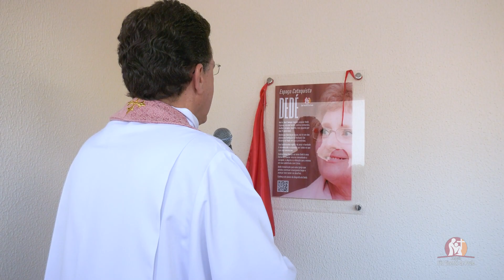INAUGURAÇÃO DO ESPAÇO CATEQUISTA DEDÉ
Inauguração das obras de reforma do Espaço Catequista Dedé. 17/12/2023.